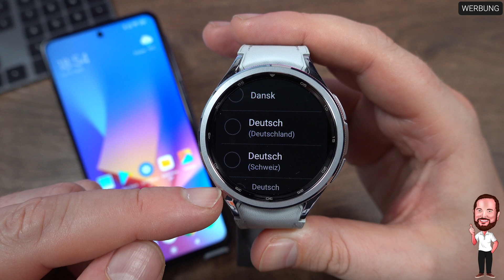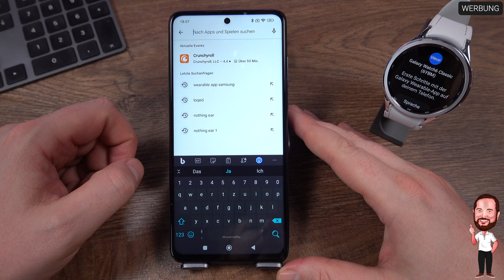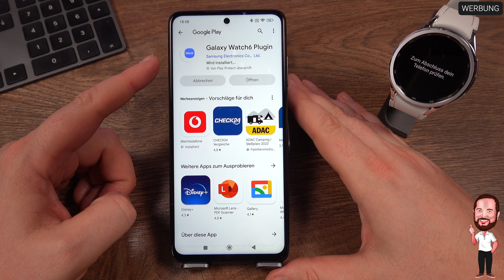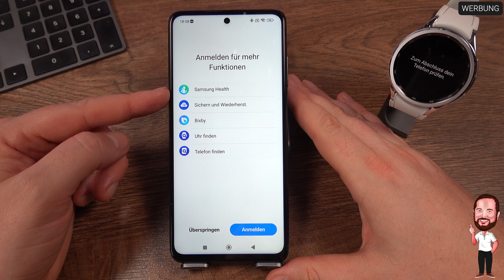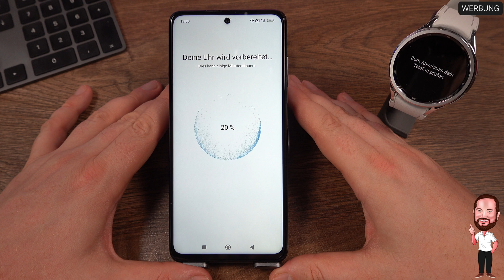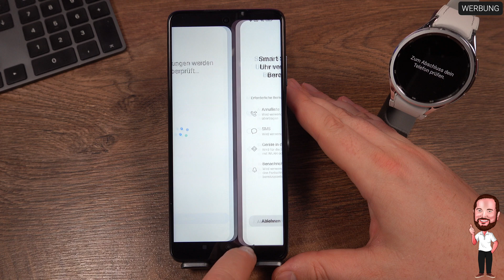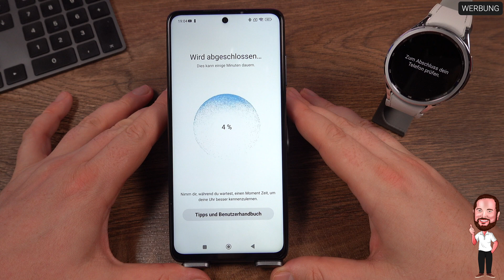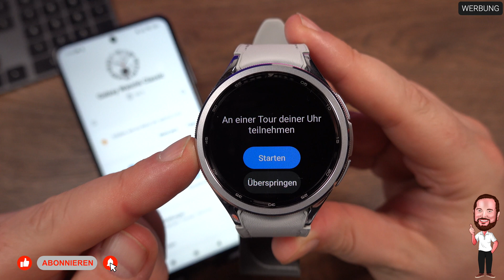Samsung Galaxy Watch 6 (Classic) | #2 - Einrichtung / Setup auf einem NICHT - Samsung Smartphone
Was Apple mit der Apple Watch ist nach Verkäufen unter Android eben Samsung mit seinen Galaxy Watches. Und Samsung geht weiter mit großen Schritten voran im Bereich der Smartwatch. Nachdem man mit der Watch 4 von Tizen auf WearOS umgestiegen ist, setzt, nach der Watch 5,  die Watch 6 Classic diesen Trend fort und kommt auch wieder mit einer angepassten WearOS 4 - Oberfläche daher.

In Generation „5“ wurde noch nach Watch 5 und Watch 5 Pro unterschieden, jetzt ist man wieder zur Logik der Watch 4 zurückgekehrt und benennt die Modelle Watch 6 und Watch 6 Classic. Und ja, die Lünette ist der Watch 4 Classic ist wieder zurück. Die Watch 5 Classic verfügt wieder über eine physische drehbare Lünette, nachdem die Vorgänger ja nur eine digitale Variante mit sich brachten.

Wieder an Bord ist der BioActive Sensor, der die Überwachung der Körperfunktionswerte (optische Herzfrequenz, elektrisches Herzsignal und bioelektrische Impedanzanalyse) mit einem Sensor ermöglicht. EKG und Blutdruck werden gemessen, genauso wie Herzfrequenz, Blutsauerstoff und Stress. Samsung selber sagt, dass die Messung genauer ist, weil die Oberfläche mit Hautkontakt vergrößert wurde. Die Messung erfolgt auf Wunsch übrigens auch im Schlaf, denn dort werden Schlafphasen, Schnarchen und eben auch der Sauerstoffgehalt des Blutes gemessen. Ergänzt wird das Ganze durch einen Schlafcoach, der euch die optimale Aufwachphase aufzeigen soll.

Die Akkus sind in dieser Generation, nach den ersten Tests, leider wieder ein Problem und kommen mit 300 mAh in der kleinen Gehäusevariante bzw 425 mAh in der größeren 47mm Version daher.
Insbesondere für Nutzer der Watch 5 Pro, wie ich es einer bin, bedeutet das deutlich weniger Kapazität (die Watch 5 Pro hatte noch einen 590 mAh Akku), die sich auch erheblich auf die Laufzeit auswirken wird.
Beim Gewicht ist der kleinere Akku dann leider ebenfalls keine Hilfe, denn die Watch 6 Classic kommt mit 59 Gramm in der großen Variante auch hier „fetter“ daher, als die Watch 5 Pro mit 46,5 Gramm. Im Übrigen ist Titan als Material der Gehäuses Geschichte, jetzt wird wieder auf Edelstahl in der Classic Version bzw Aluminium in der normalen Variante gesetzt.

Für viele sicherlich auch interessant ist, dass das Uhrenglas erneut aus Saphirglas besteht und ein Display mit max. 1,5 Zoll Diagonale und 480 x 480 Pixeln Auflösung bei der Watch6 Classic schützt.

Leicht erhöhte 2 GByte RAM und konstante 16 GByte Speicherplatz können sich sehen lassen, beim Prozessor hat sich auch geringfügig etwas getan, es ist nämlich der Exynos W930 und damit ein Update zum Vorgänger verbaut.

Wir gucken uns in allen Videos die silberne Watch 6 Classic mit 47mm Durchmesser und Bluetooth OHNE LTE an.

Im zweiten Teil richten wir die Uhr auf einem NICHT - Samsung Smartphone, wie z.B. Huawei, Poco, Xiaomi oder Oppo ein.

▬▬▬ Inhalt ▬▬▬
00:00 Intro
00:31 Einrichtung / Setup auf einem NICHT - Samsung Smartphone
02:39 Unterschied zum Samsung Smartphone
07:17 Google Konto auf die Uhr kopieren
07:49 Apps für den Start
08:31 Uhr wiederherstellen?
10:24 Fertig - Wir sind startklar

▬▬▬ Transparenz ▬▬▬
Dieses Video wurde NICHT durch den Hersteller unterstützt. Die Geräte wurden durch mich erworben.

▬▬▬ Herstellerlink ▬▬▬

Alternativ hier auch noch die entsprechenden Links zu den Produkten:

Samsung Galaxy Watch 6 Classic ➡️
Samsung Galaxy Watch 6 ➡️